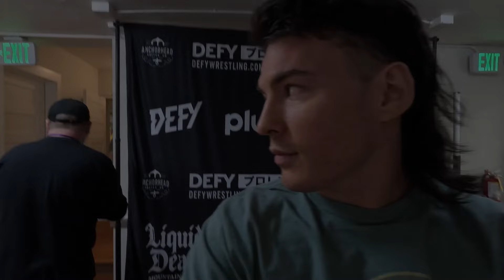DEFY WRESTLING DEBUT | Speedball Mike Bailey Vs Judas Icarus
Check out @DEFYWrestling  for the full match! Thumbnail photo by @Joshshotphoto